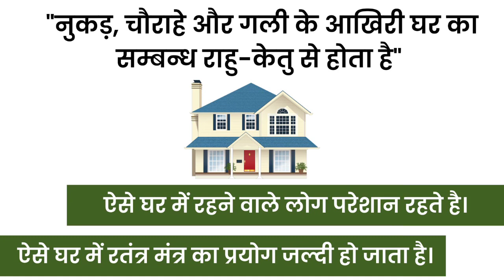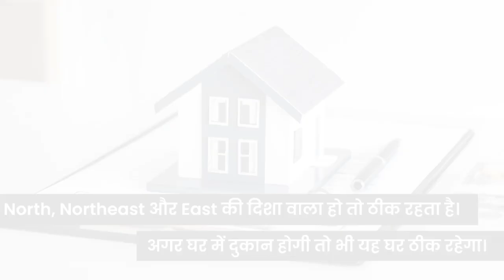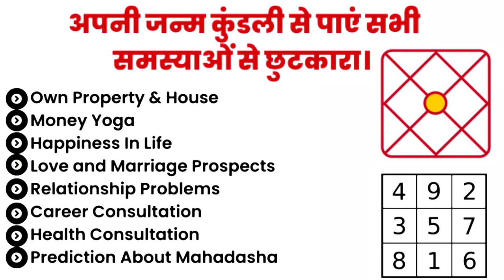भूल कर भी आपको ऐसा घर नहीं ख़रीदना चाहिए? House Numerology & Facts | Vastu for home